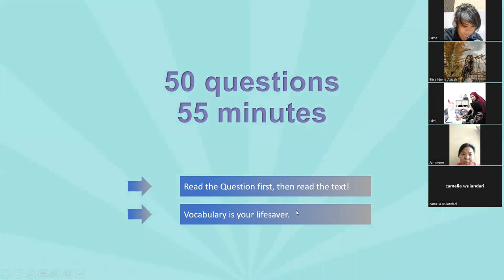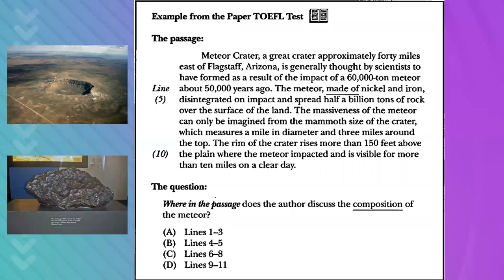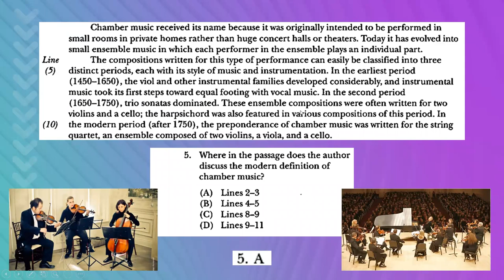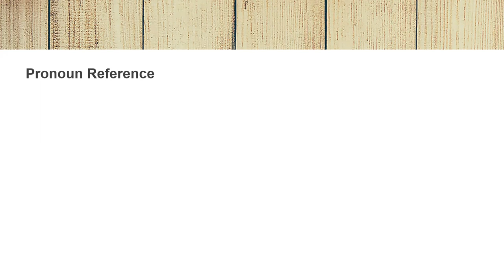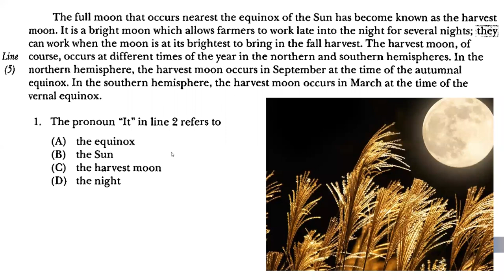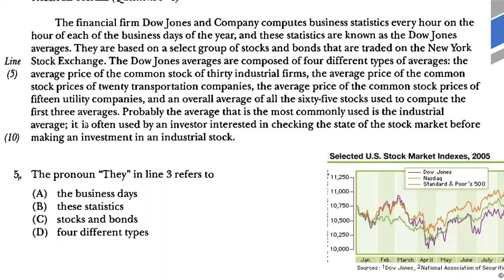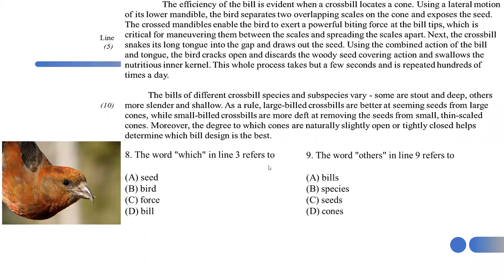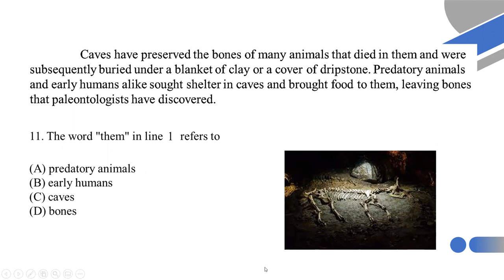Beasiswa 54: Chapter 16 - Sesi Sore